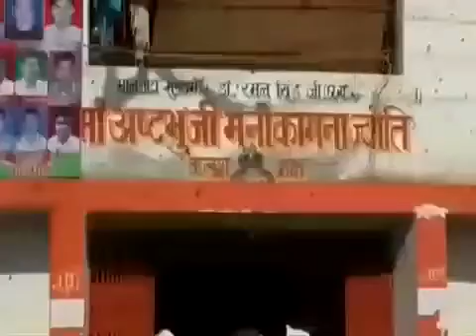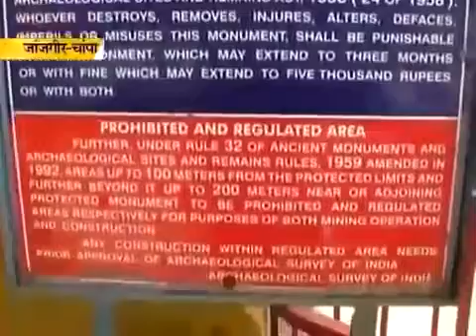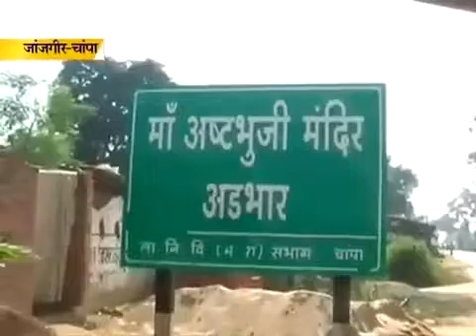Astbhuji Mata ki mandir !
Adbhar ki mandir